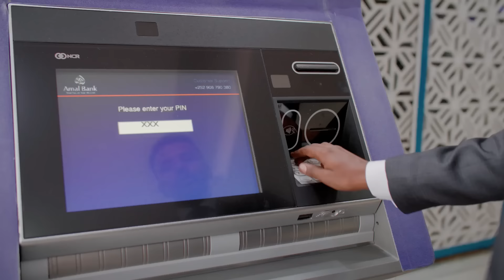2 Aragti oo halis ku ah Somalia oo ay Beesha Caalamka bilowday in ay ka fakarto,haddii heshiis imaan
2 Aragti oo halis ku ah Soomaaliya oo ay Beesha Caalamka bilowday in ay ka fakarto,haddii Siyaasiinta Soomaalidu heshiin waayan